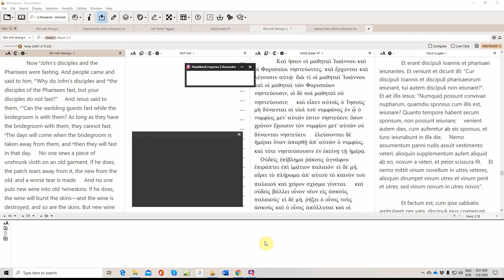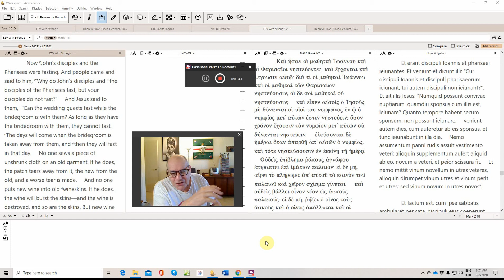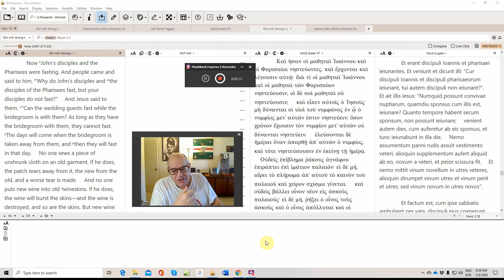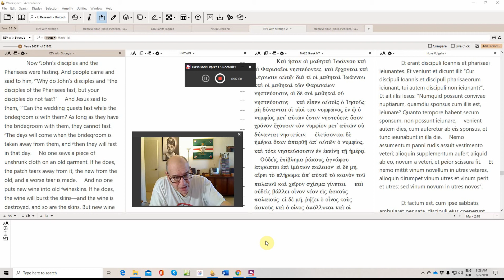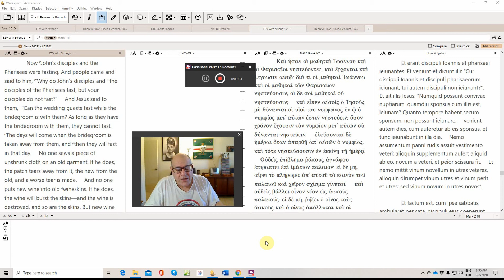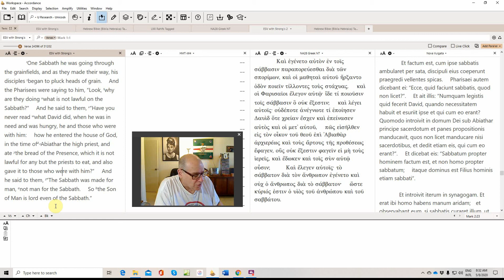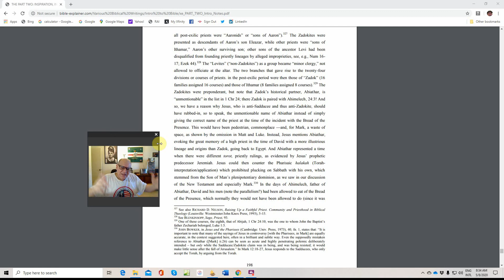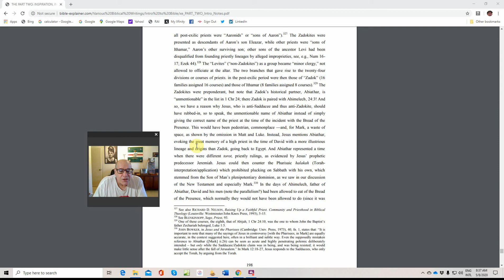20. Gospel Mark Fasting Plucking Abiathar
Mark 2:18-28 "mistakes" in the Bible